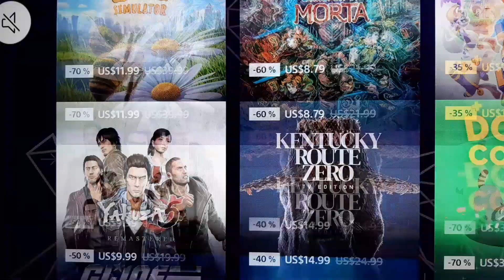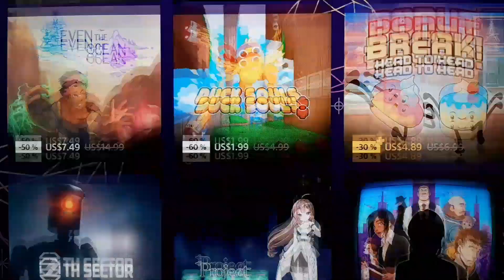Nuevas OFERTAS para Ps5 y Ps4 GEMAS OCULTAS vigentes hasta el 20 de octubre 2021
NUEVAS OFERTAS EN JUEGIS DIGITALES PARA PS4 Y PS5 EN LA TIENDS DIGITAL PLAYSTATION STORE